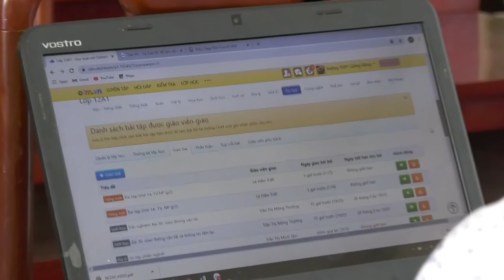How to Change Profile From Desktop Support To Domain Profile Like- Networking, Server, Cloud Jobs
Hi Friends .
Maine is video me btaya h ki aap desktop support se profile kaise change kr skte ho kisi domain me like vo networking ho server ho ya kisi lead ka profile ho to actually me aapko milegi kaise.

Thanks.

networking,computer networking,how to create your own home networking server in hindi,how to get jobs in it,networking course in hindi,how to become networking admin job roles ccna tamil,job in networking,networking tutorial for beginners,networking tutorials in hindi,what is networking in hindi,how to make server computer in hindi,how to make a computer a server on a network,networking advance tutorial,how switch works in networking